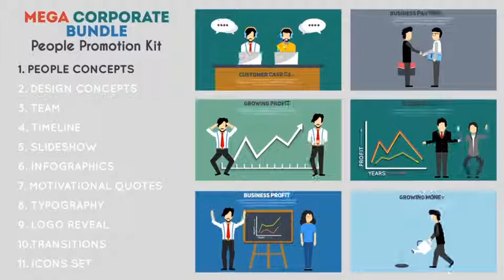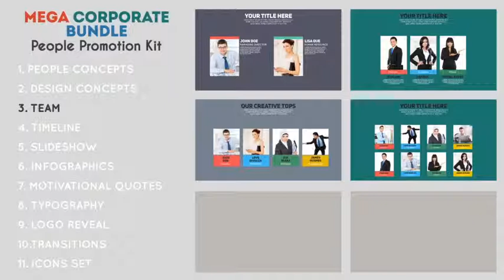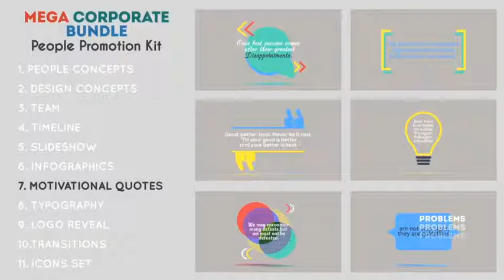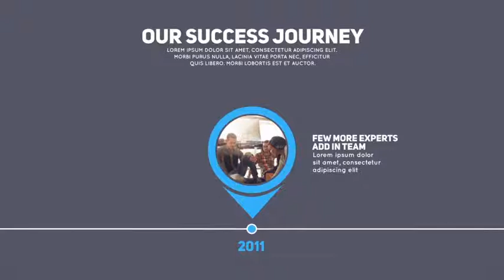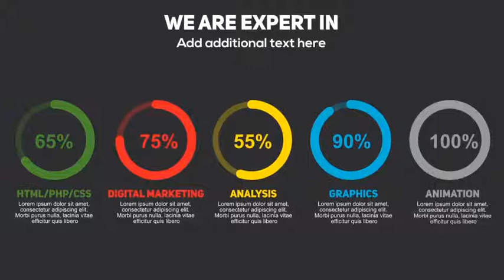Mega Corporate Bundle People Promotion Kit After Effects Template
Main features:
• Each Elements created with Shape Layers
• Over 110+ Scenes
• Complete Resizable
• Expression Universalizer
• Peoples Local and Global Color Controls
• Comps created in 2K and 4K resolution
• Divided in 7 Peoples with infinite changing possibilities with local controls
• Global Color Changing control for scenes elements with individual controls also
• Promo Preview and two story is include

promotional videos
product demo
marketing videos
sales videos